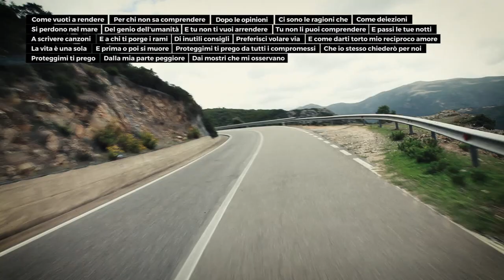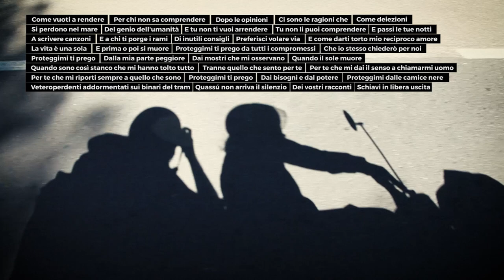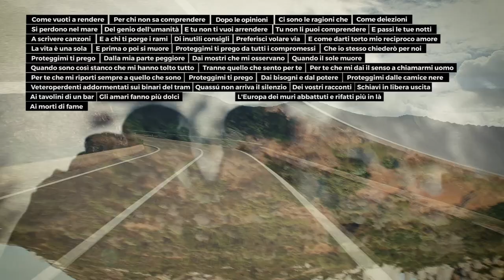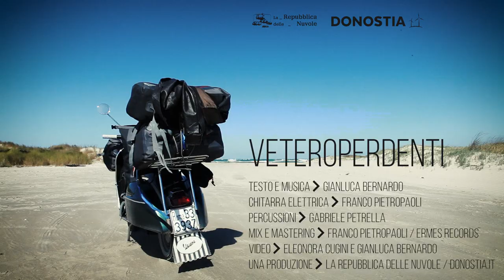Gianluca Bernardo - Veteroperdenti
Veteroperdenti è la quinta canzone del mio disco a rate.

- Franco Pietropaoli ha suonato la bellissima chitarra slide che tiene in piedi tutta la canzone e ha curato il mix al suo ermes records.  Big up.
- Brother Gabriele Petrella ha messo talune percussioni che gli hanno dato quel non so che che sicuramente apprezzerete.
- Eleonora Cugini aka il gatto ha realizzato il video e sta dietro gran parte dei tanti significati che racchiude il testo di questa canzone; che è per lei.
- Tu, sconosciuto e beneamato ascoltatore, ti ringrazio perché userai due minuti e 56 del tuo tempo per incrociare la tua testa con la mia e farne un party galattico 🚀🚀🚀.

Buon ascolto. Love love love.

Chitarra elettrica: Franco Pietropaoli
Percussioni: Gabriele Petrella
Mix e mastering: Franco Pietropaoli / Ermes Records
Video : Eleonora Cugini e Gianluca Bernardo
Una produzione: larepubblicadellenuvole.it / donostia.it

Veteroperdenti

Come vuoti a rendere
Per chi non sa comprendere
Dopo le opinioni
Ci sono le ragioni
Che come deiezioni si perdono nel mare
Del genio dell'umanità

Ma tu non ti vuoi arrendere
Tu non li puoi comprendere
E passi le tue notti a scrivere canzoni
A chi ti porge il i rami di inutili consigli
Preferisci volare via

E come darti torto mio reciproco amore
La vita è una sola
E prima o poi si muore
Proteggimi ti prego
Da tutti i compromessi
Che io stesso chiederó per noi

Proteggimi ti prego
Dalla mia parte peggiore
Dai mostri che mi osservano
Quando il sole muore
Quando sono così stanco
E mi hanno tolto tutto
Tranne quello che sento per te

Per te che mi dai il senso a chiamarmi uomo
Per te che mi riporti sempre a quello che sono
Proteggimi ti prego dai bisogni e dal potere
Proteggimi dalle camicie nere

Veteroperdenti addormentati sui binari del tram
quassù non arriva il silenzio dei vostri racconti

Schiavi in libera uscita ai tavolini del bar
L’amaro rende più dolce le loro catene

L’Europa dei muri abbattuti e rifatti più in là
per dare un calcio nel culo ai morti di fame